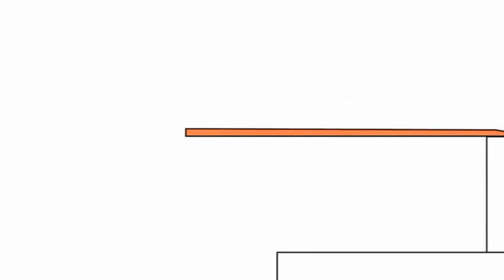Копія відео "Без назви 220 1920x1080 4,75Mbps 2019 05 12 13 02 28"